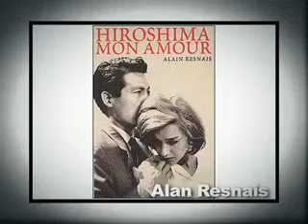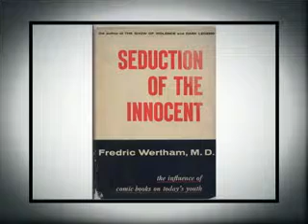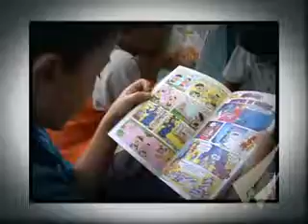Álvaro Moya - Preconceitos com quadrinhos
Na década de 50/60 as histórias em quadrinhos sofriam com o preconceito. Com o passar do tempo, esse cenário mudou. Nesse vídeo, o desenhista Álvaro Moya relembra esses fatos  e fala sobre a influência dos quadrinhos na criação de livros didáticos.